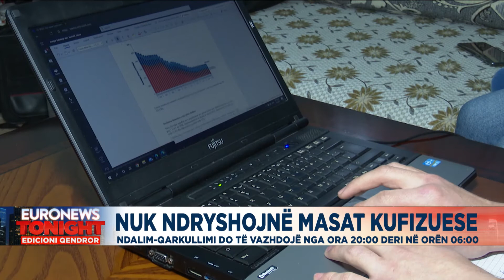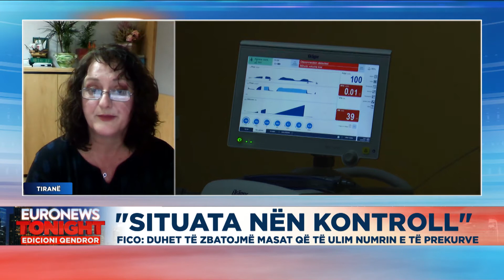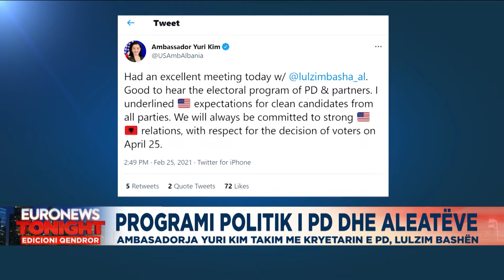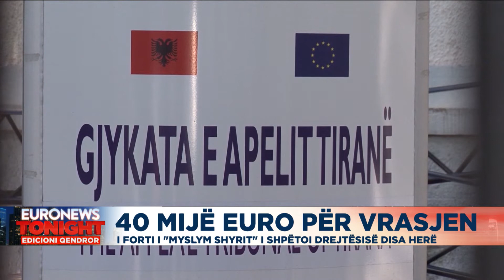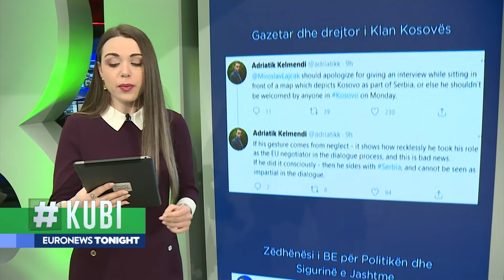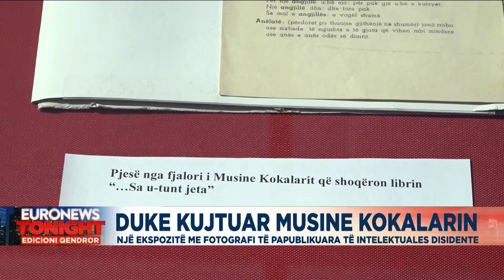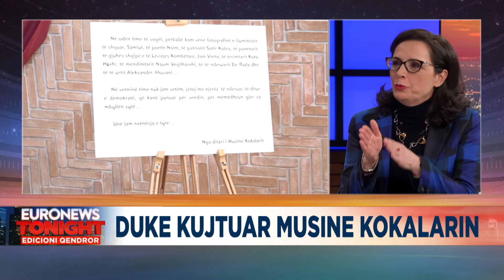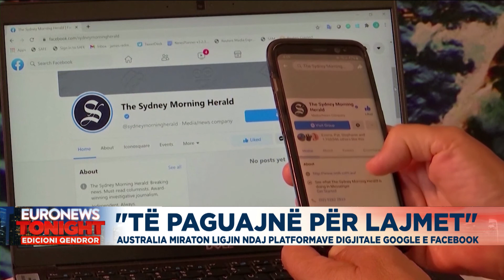Edicioni Qendror i Lajmeve 25.02.2021